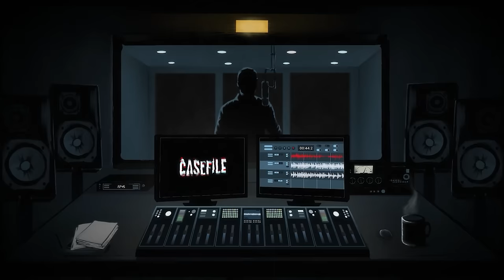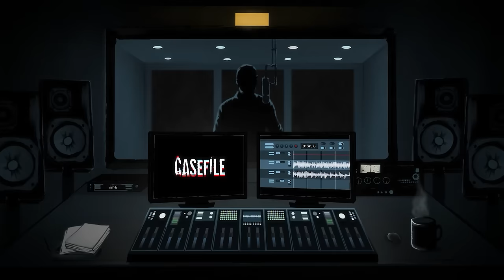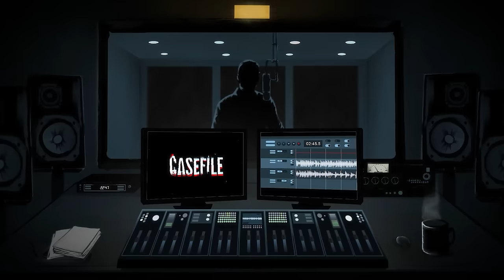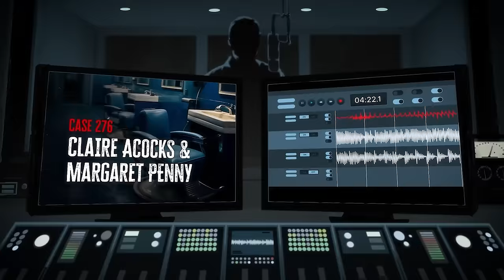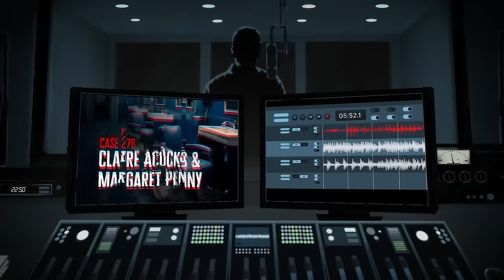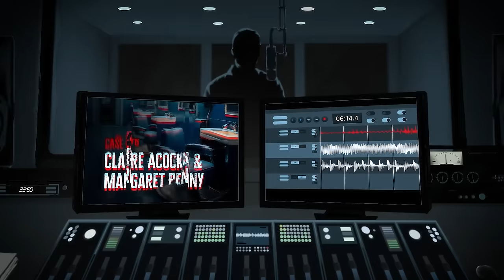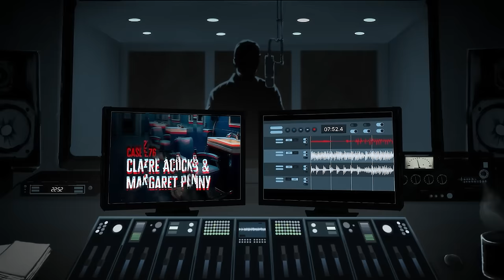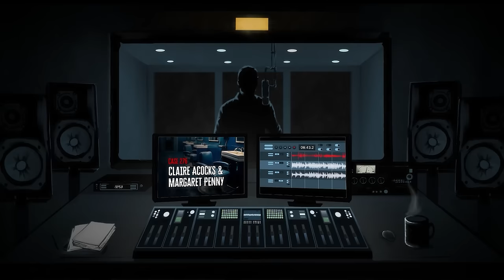A trip to the hair salon turns fatal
Case 276: Claire Acocks & Margaret Penny

May 3 1991, was a typical Friday for 58-year-old Margaret Penny. In the afternoon, she visited the Old London Coiffure in the heart of Portland, Victoria, for her weekly hair appointment with 49-year-old Claire Acocks. But when the two women are found stabbed to death in the salon’s shampoo room, the Portland rumour mill goes into overdrive.

Who could be motivated to commit such a brazen and vicious crime in the middle of the day, in the busiest part of town? And who was the “horrible man” with a hatred of hairdressers who had tormented Claire in the weeks before the crime?

CREDITS

RESOURCES